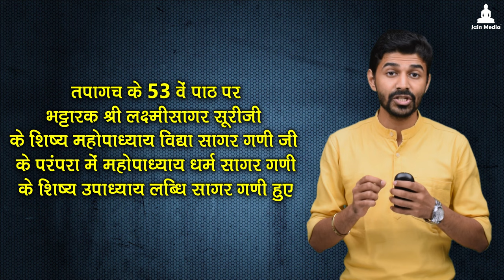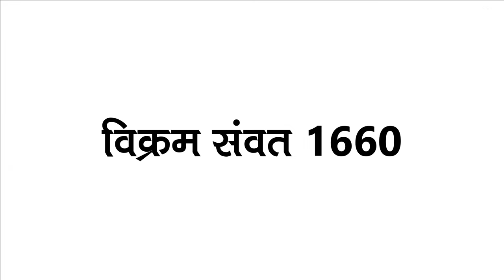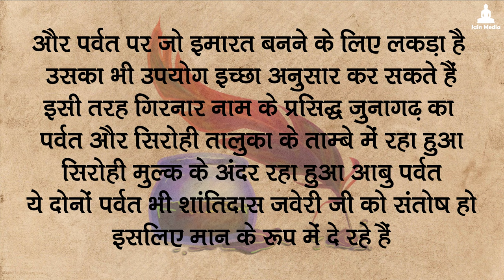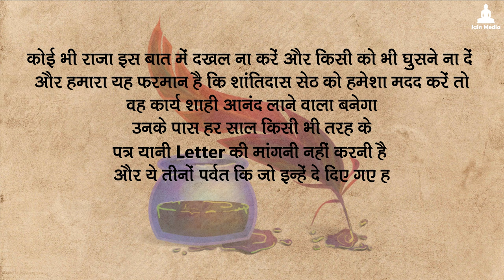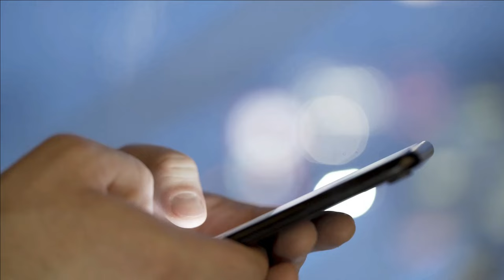Seth Shantidas Protected Shatrunjay (Palitana), Girnar, Abu Jain Tirth From Mughal Emperor Aurangzeb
मूर्ती भंजक औरंगजेब जैसे बादशाह से शत्रुंजय, गिरनार, आबु तीर्थ की रक्षा करने वाले सेठ शांतिदास की ज़बरदस्त कहानी

प्रणाम, आज हम सेठ शंतिदास की कथा देखेंगे, कई बार मन में सवाल उठता है कि आखिर मूर्ती भंजक बादशाहों से हमारे बड़े बड़े तीर्थों को किसने बचाया, और किस तरह इतने बादशाहों के राज के बाद भी हमारे बड़े बड़े तीर्थ सुरक्षित रहे, आज पलिताना यानी शत्रुंजय महातीर्थ, गिरनार जी तीर्थ, आबु जैन तीर्थ, ये सारे तीर्थ हम तक पहुंचे हैं तो इनके पीछे अनेक आत्माओं का, अनेक महात्माओं का बलिदान है, इतनी आसानी से आज हम स्पर्श कर पा रहे हैं लेकिन इसके पीछे असामान्य मेहनत असामान्य पुरुषार्थ लगा हुआ है, ऐसे ही महापुरुषों में से एक की कथा हम जानने का एक छोटा सा प्रयास करेंगे, मूर्ती भंजक बादशाह औरंगजेब हो या जहांगीर या ऐसे कोई भी बादशाह हो उनसे तीर्थों को बचाने का काम किस तरह हुआ था और उसके पीछे की क्या कथा है, आप कल्याण मित्रों के साथ शेयर करने का एक छोटा सा प्रयास
जय जिनशासन
जय महावीर

Palitana Jain Temple,
Aurangeeb History,
Jahangir History,
Seth Shantidas Story,
Tirth Raksha,
Tirth History,
Abu Temple History,
Girnar Temple History,
Palitana Tirth Raksha,
Girnar Tirth Raksha,
Abu Tirth Raksha,
History Of Jainism In India,
Ancient Jain Temple History,
Jain Monk story,
Rajasthan Ancient Temple
Gujarat Ancient Temple
Anandji kalyanji Pedi,